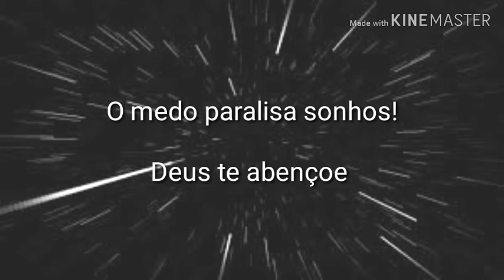Fazendo ou não vão lhe criticar! Dc Thiago Vieira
Olá meus irmãos nesse vídeo eu trago uma palavra sobre projetos sonhos realizações e muita das vezes recebemos críticas para nos desanimar ao contrário de críticas construtivas mas meu conselho é esse fazendo ou não lhe criticam Então faça se Deus lhe deu autoridade Vai fundo no teu projeto

Palavra de vida com Thiago Vieira
Palavra de Deus
Pregações edificantes
Estudos bíblicos
Reflexões da palavra de Deus
Mensagens Motivacionais
Orações

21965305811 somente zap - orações